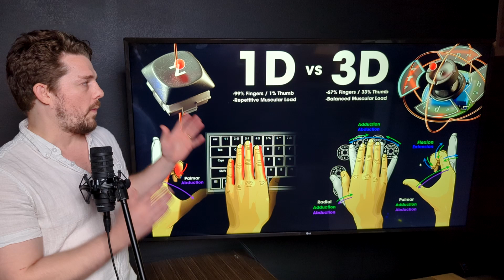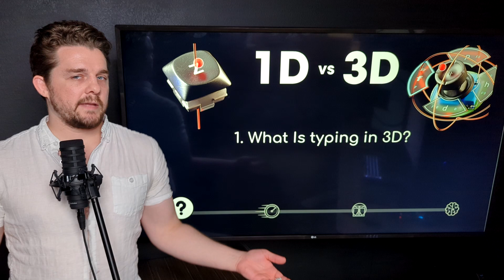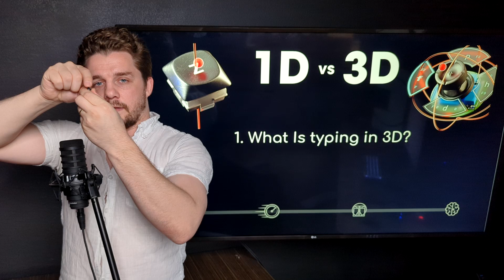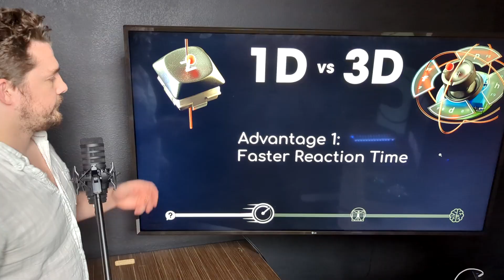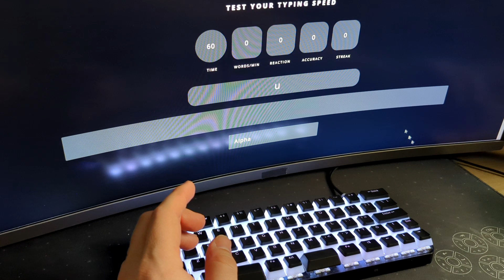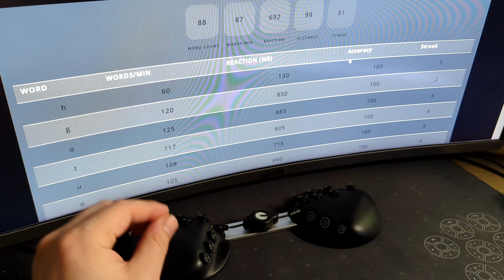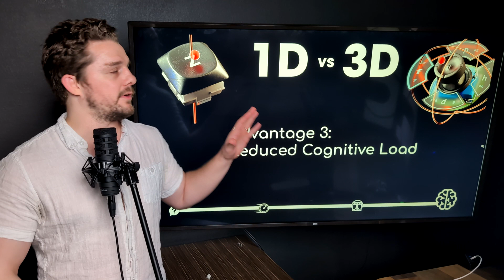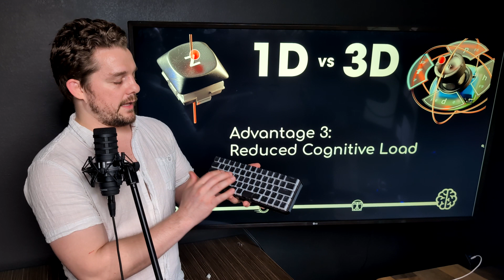3 Advantages to Typing in 3D ⌨️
0:00-01:28 Overview
01:28-3:32 What is Typing in 3D?
3:32-04:33 Advantage 1: Faster Reaction Time
04:33-06:19 Reaction Time Test
06:19-09:03 Advantage 2: Less Repetitive Strain
09:03-11:43 Advantage 3: Reduced Cognitive Load